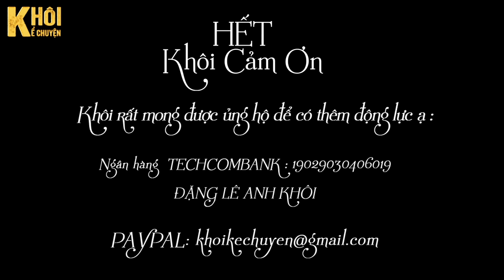TRUYỆN NGẮN : KẺ BÁN RẺ NHÂN TÍNH - TÁC GIẢ : LÊ QUYÊN - NGUYỄN TÂN | GIỌNG ĐỌC : ANH KHÔI